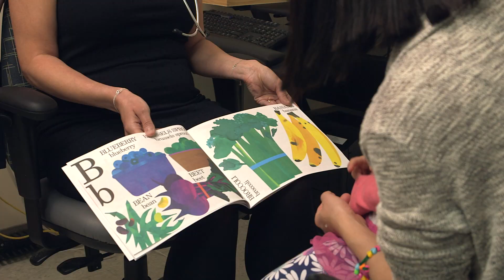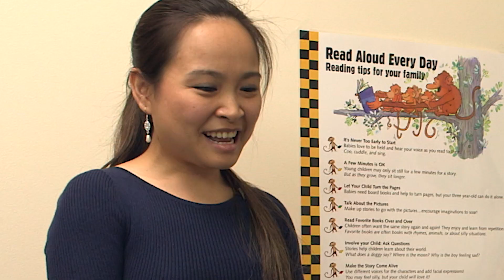Video 6 Using An Interpreter 2 27 18